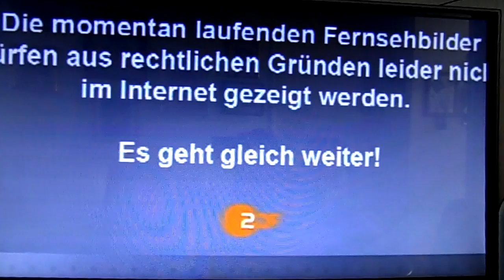ABBA Documentary Trailer on ZDF